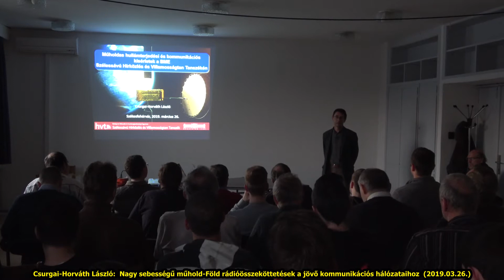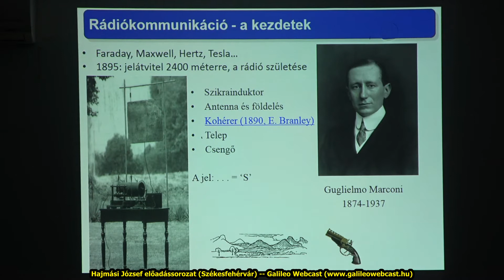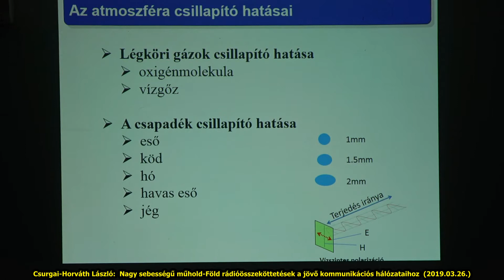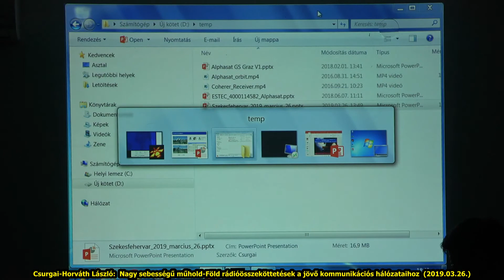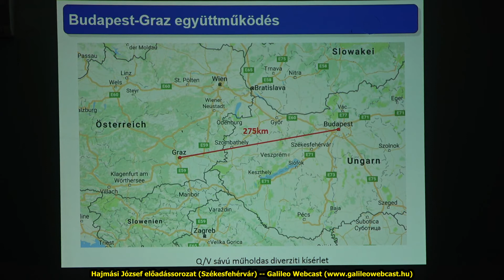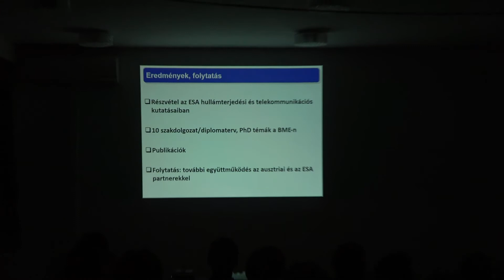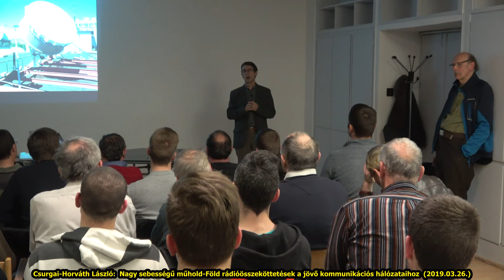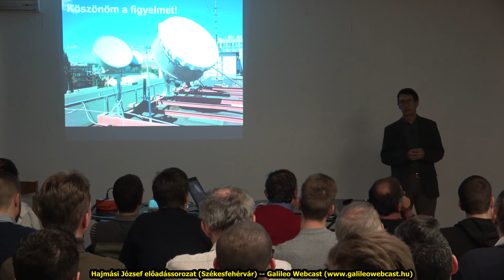Csurgai-Horváth László: Nagy sebességű műhold-Föld rádióösszeköttetések (2019.03.26.)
Hajmási József előadássorozat
2019. tavasz

A Budapesti Műszaki és Gazdaságtudományi Egyetem Villamosmérnöki Karán már több évtizede folyik űrkutatáshoz kapcsolódó tevékenység. Ebben az előadásban a BME Szélessávú Hírközlés és Villamosságtan Tanszéke, valamint az Európai Űrügynökség (ESA) együttműködéséről lesz szó, amelyben az Alphasat műholdon keresztül hullámterjedési és telekommunikációs kísérleteket végzünk. A kísérletben a légkör és az időjárás rádióhullámokra történő hatásait, valamint a terjedési viszonyokhoz automatikusan alkalmazkodni tudó információátvitelt vizsgáljuk az igen nagy, 50 GHz körüli frekvenciasávokban.